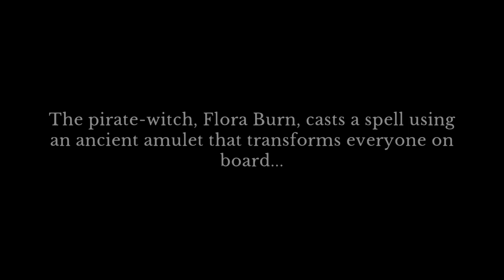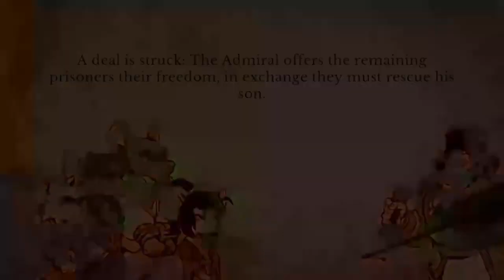Curse of the Sea Rats (PS4) Bussa Walkthrough No Commentary Part 1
I did play as Akane Yamakawa in Curse of the Sea Rats and now I play as Bussa in this another walkthrough of Curse of the Sea Rats